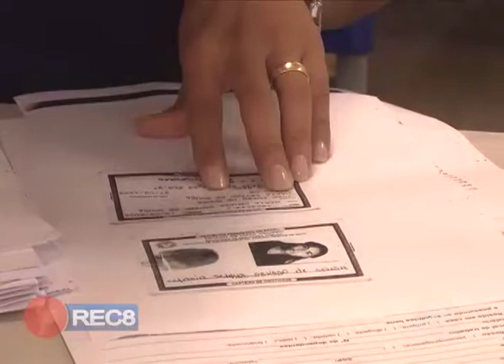PIB EM AÇÃO: EVENTO SOCIAL É REALIZADO NO JARDIM MORADA DA SERRA